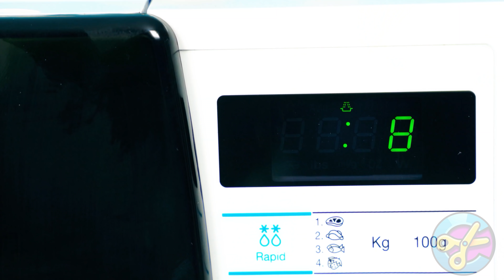100 खाद्य परतें चुनौती #2 CRAFTooNS Challenge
100 खाद्य परतें चुनौती #2 CRAFTooNS Challenge